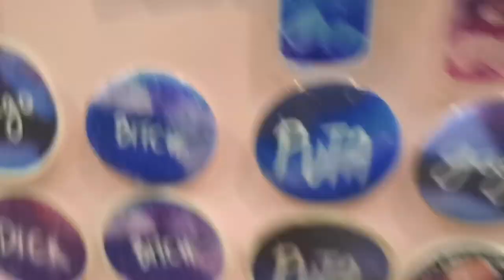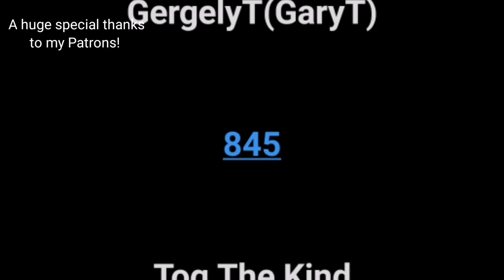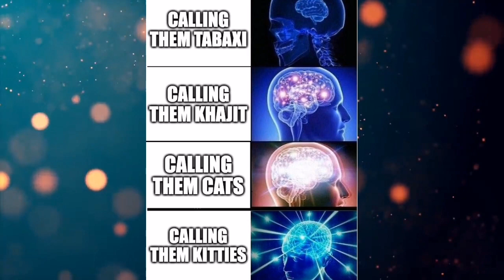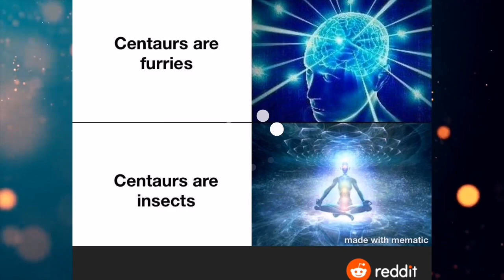Nat 20 for Belly Rub!